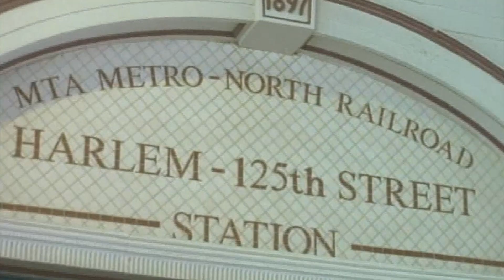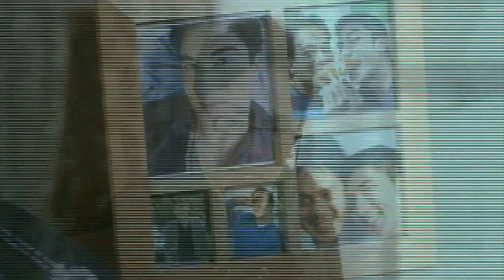Top 4 Vilma Santos and Luis Manzano Movie Moments | Stop, Look, and List It!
Real-life mother and son Vilma Santos and Luis Manzano starred in 2009’s “In My Life.” Here are 4 of their memorable moments together on “Stop Look and List It!”